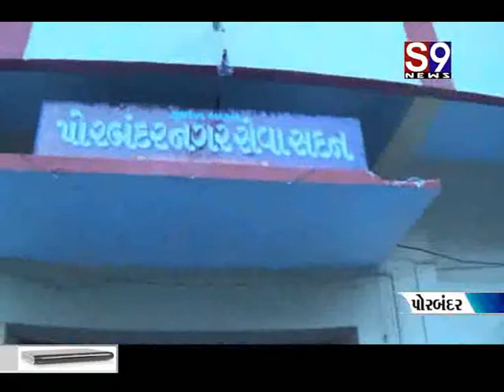Poarbandar PUBLIC MEETING